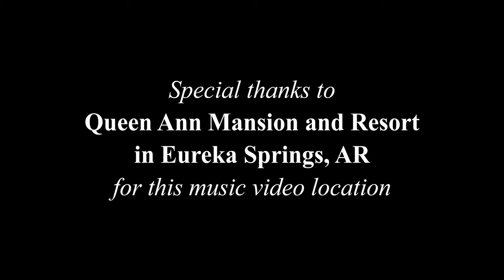A Dream is a Wish Your Heart Makes and When You Wish Upon a Star Disney Cover The Johnson Strings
Here's a magical medley of "A Dream is a Wish Your Heart Makes" and "When You Wish Upon a Star" - two inspiring Disney songs - performed by The Johnson Strings family from Branson, Missouri! Shot on location at Queen Anne Mansion and Resort in Eureka Springs, Arkansas.

Director of Photography and Editor: Laura Johnson
Second Camera Operator: Seanna Stephen
Recording Engineer, Mixing, and Mastering:  Seth Johnson and Laura Johnson
Filming location: Queen Anne Mansion and Resort in Eureka Springs, Arkansas

See The Johnson Strings perform live shows in their Branson Missouri theatre!

Walt Disney Music Lyrics:

Lily James

When you're fast asleep
In dreams you will lose your heartaches
Whatever you wish for, you keep
Have faith in your dreams and someday
Your rainbow will come smiling through
No matter how your heart is grieving
If you keep on believing
The dream that you wish will come true
A dream is a wish your heart makes
Songwriters: Mack David / Al Hoffman / Jerry Livingston / David Pack

Cliff Edwards

Makes no difference who you are
Anything your heart desires
Will come to you
If your heart is in your dream
No request is too extreme
When you wish upon a star
As dreamers do
Fate is kind
She brings to those to love
The sweet fulfillment of
Their secret longing
Like a bolt out of the blue
Fate steps in and sees you through

Songwriters: Ned Washington / Leigh Harline